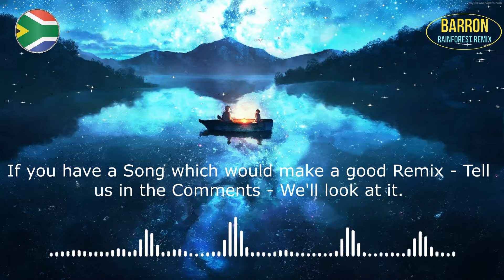Heinz Winkler & Charlize Berg - You & I (Barron Rainforest Remix)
Please support the Orgininal Artists for their unbelievable Work.
If you can recommend a Song that would make a good Remix, please mention it in the Comments.